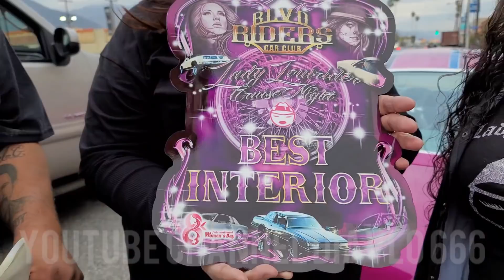BLVD RIDERS LADY LOWRIDING PASADENA CRUISE